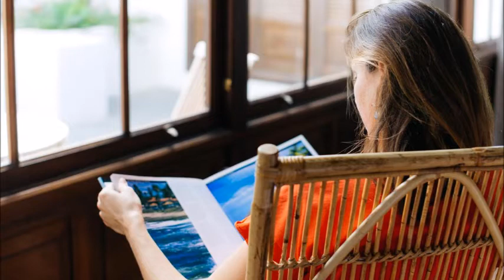Hotel Boutique Palacio Ico, Teguise, Spain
Featuring a terrace and views of garden, Hotel Boutique Palacio Ico is set in Teguise, 1.6 mi from Lagomar Museum. With a bar, the 4-star hotel has air-conditioned rooms with free WiFi, each with a private bathroom. The accommodations offers room service, and luggage storage for guests.
At the hotel, all rooms come with a desk and a flat-screen TV. The units will provide guests with a wardrobe and a kettle.
Hotel Boutique Palacio Ico offers a continental or à la carte breakfast.
Guests at the accommodations will be able to enjoy activities in and around Teguise, like cycling.

Hotel Rating - 9.4 Wonderul